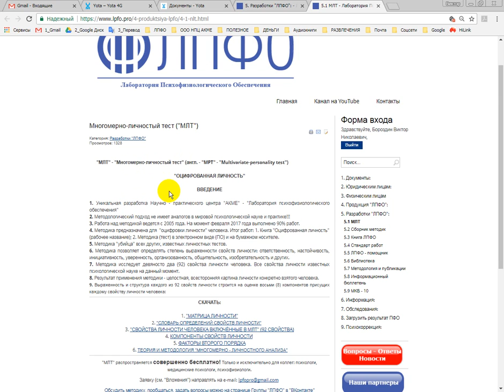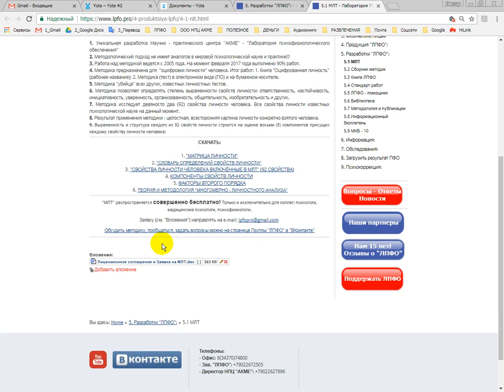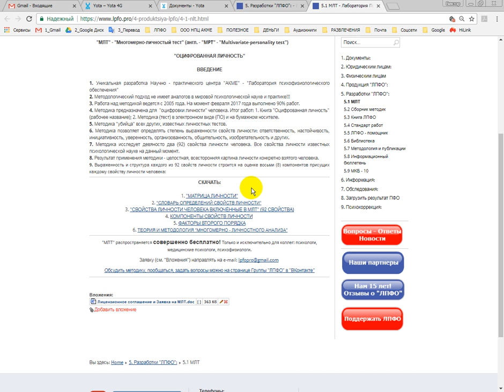Методика МЛТ. Бесплатно!